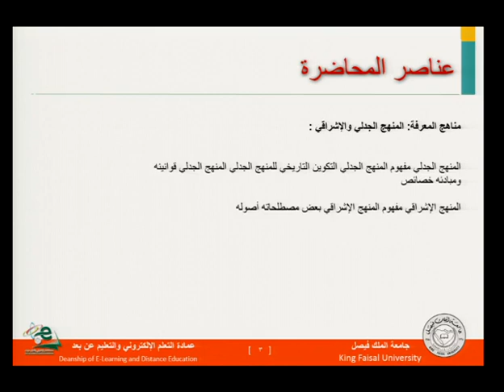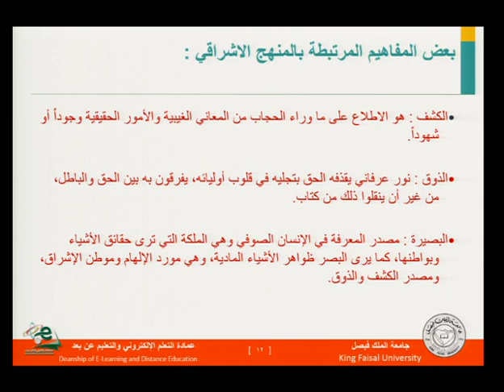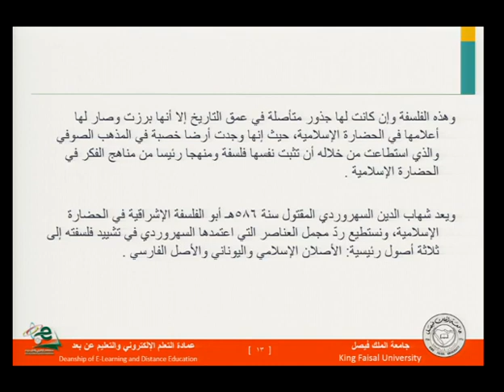نظرية المعرفة المحاضرة 8